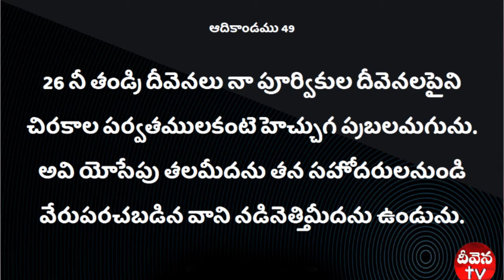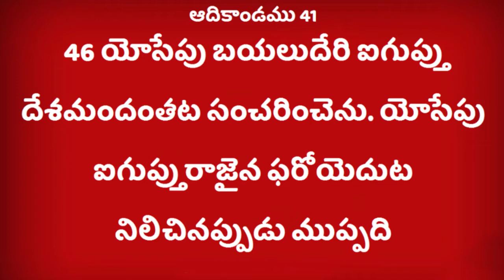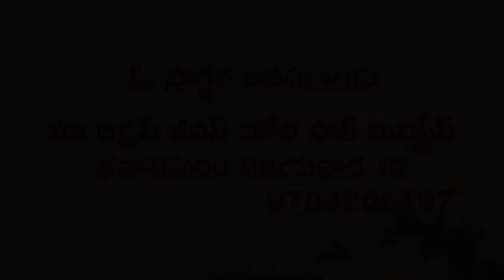Deevena Sandesalu//తల్లితండ్రులను సన్మానింపుము //Pastor.Paul Prasad garu//Msg-3